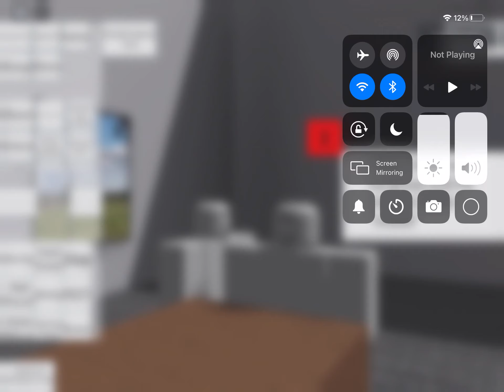Playing Roblox playing the beats up. simulator